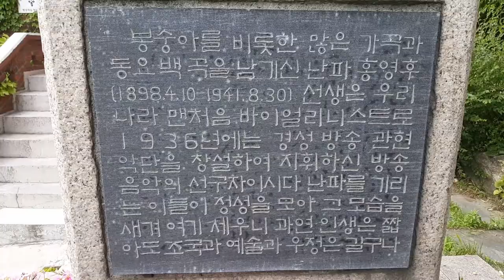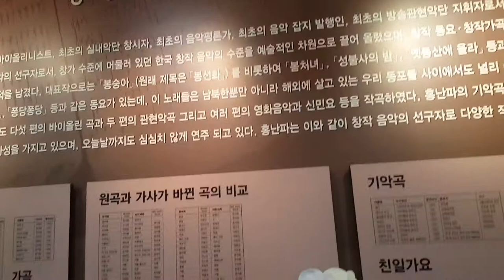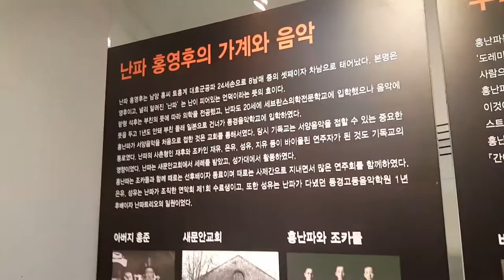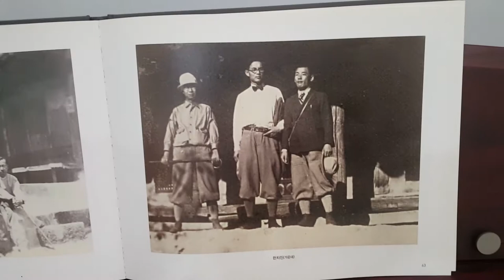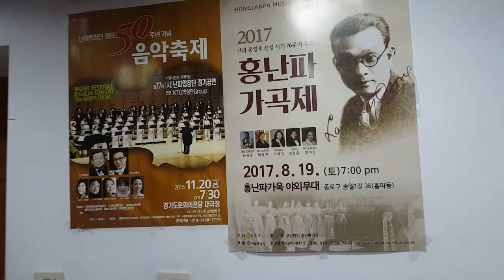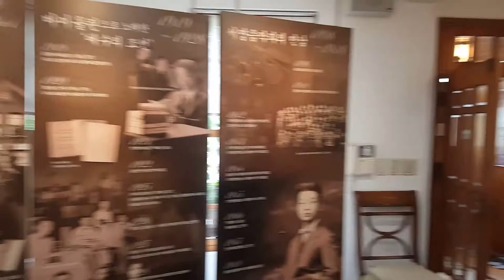종로구 역사명소 근대음악의 개척자 한국최초의 바이올리니스트 홍난파 가옥 탐방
고향생각, 고향의 봄,낮에 나온 반달, 옛동산에 올라,
봉선화, 야구전을 작곡한
한국의 자랑스러운 천재음악가 홍난파(1898~1941)
가옥을 구경가다
늦은 시간에 방문한 불청객을 반갑게 대해주신
홍난파선생님의 후손님에게 고맙다는 말씀을 드립니다.